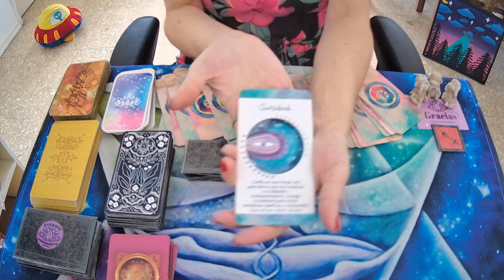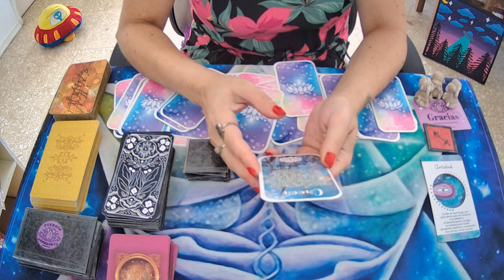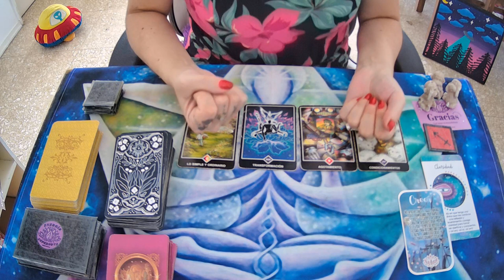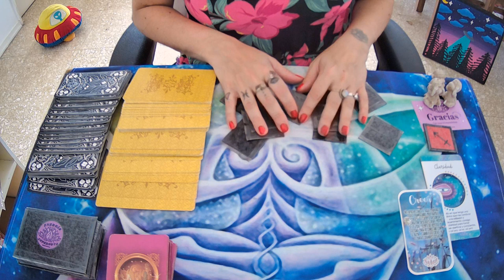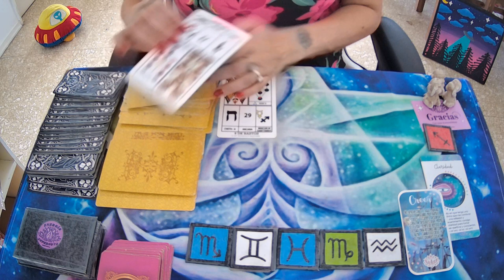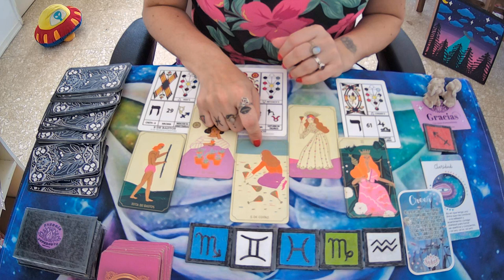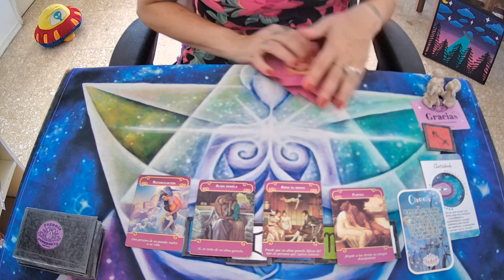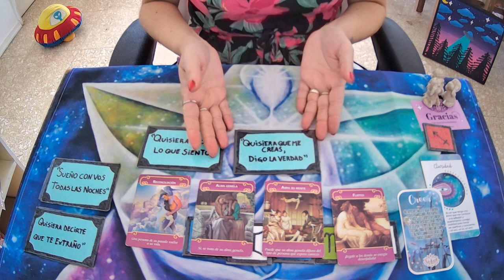♐SAGITARIO🤍RECUERDA CUANDO ERAN FELICES🤍tarot